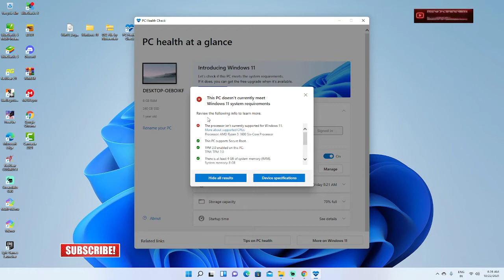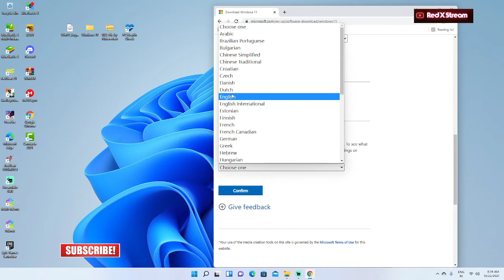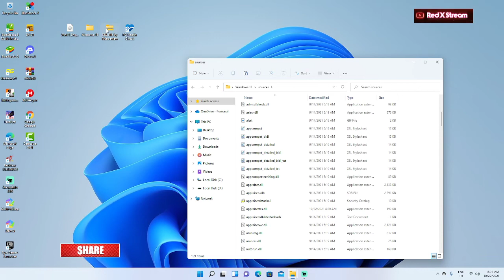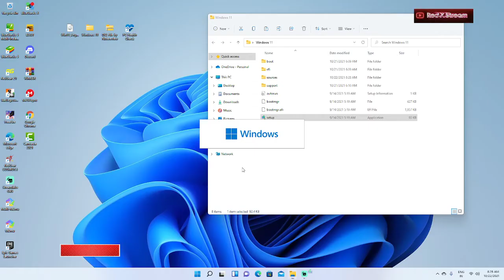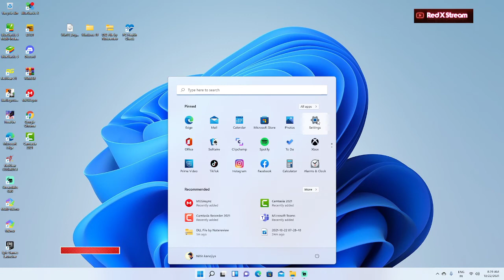Windows 11|| Windows 11 stable version installation || Windows 10 Se Windows 11 kaise Updated kare.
🙏  Hello Friends Welcome To RED X Stream Friends es video mein apko Windows 11 errors kaise fix karna hai aur install karna ishke baare mein bataya hai.
friends video acha laga ho tou like jarur kare aur share kare apne dosto ka sath.

Ignore tags 🏷️

windows 11 install, windows 11 download, windows 11 vs windows 10, windows 11 installation step by step, windows 11 upgrade from windows 10, windows 11 android apps, windows 11 update, windows 11 review, windows 11 features, windows 11